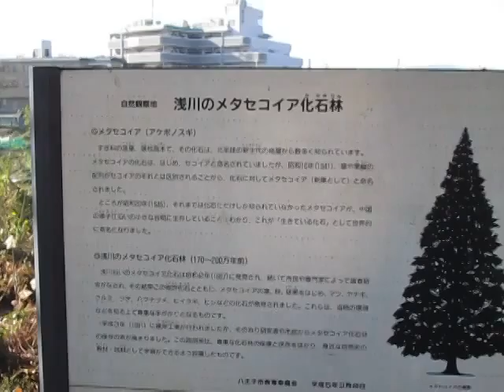流れと音と形の観察 （メタセコイア化石林 超音波システム研究所 Ultrasonic-labo）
流れと音と形の観察　（超音波システム研究所）

　とらえられるようになります

注：
くりかえし
　超音波と
　流体の変化（流れ、渦、波・・）を
　観察して

1年ぐらい経過してくると

音響流
一般概念

音響流は、
　または
　音場内の